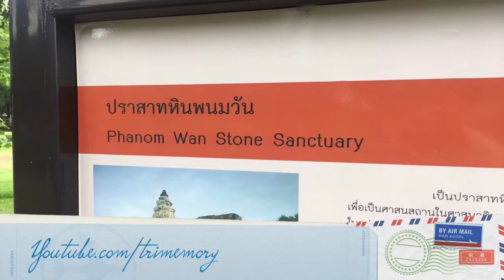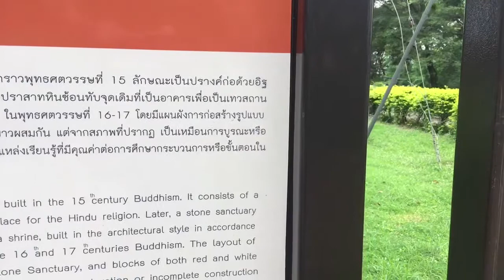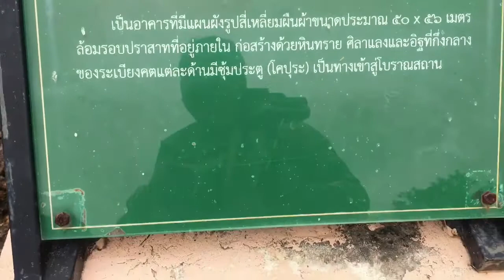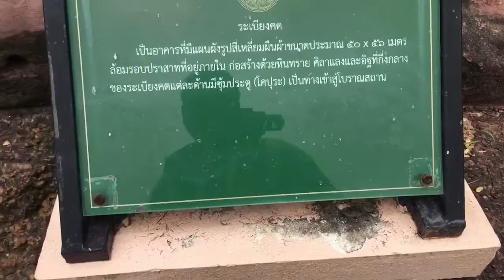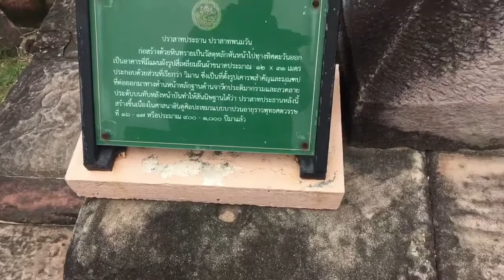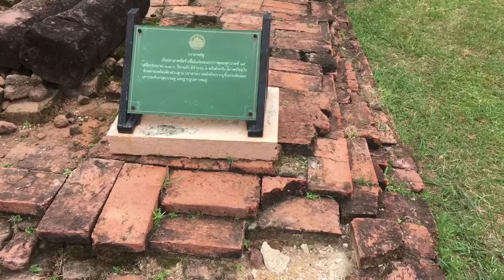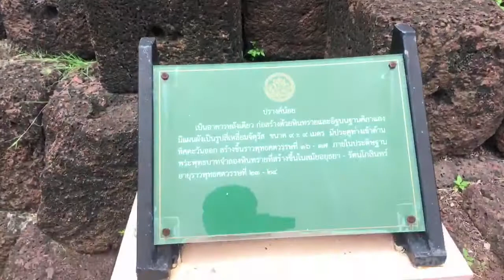เที่ยวนครราชสีมา ชวนเที่ยว ปราสาทหินพนมวัน เมืองโคราช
มาเที่ยวจังหวัดนครราชสีมาอยากเชิญชวนทุกท่านมาเที่ยวปราสาทหินพนมวันเป็นโบราณสถาณที่ต้องห้ามพลาดของเมืองโคราชอยู่ห่างจากในเมืองเพียงแค่ 19 กิโลเมตรเท่านั้นครับเป็นทางผ่านก่อนที่จะไปปราสาทหินพิมาย
เสาร์ 18 สิงหาคม 2561